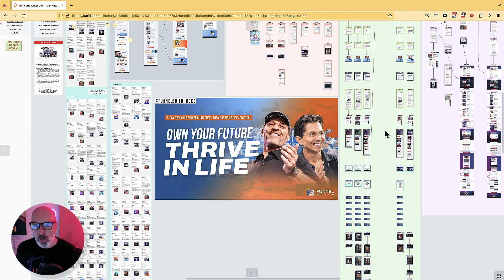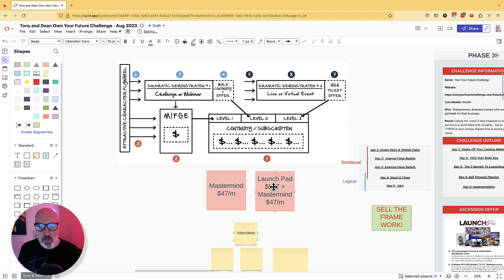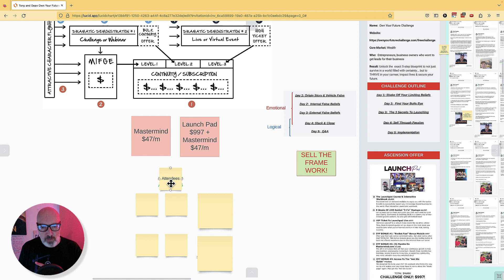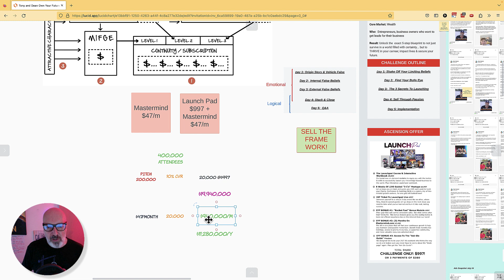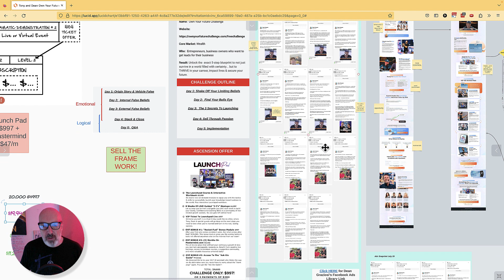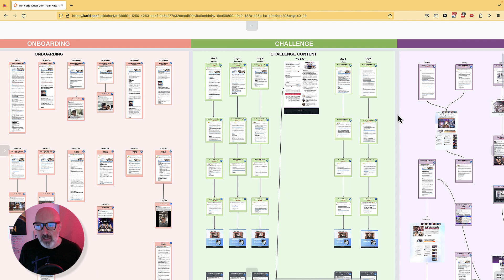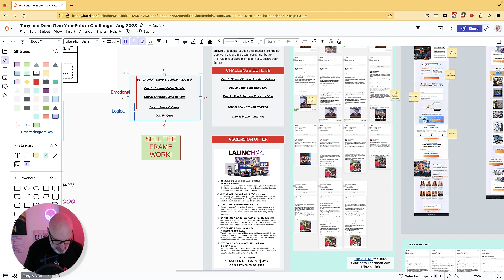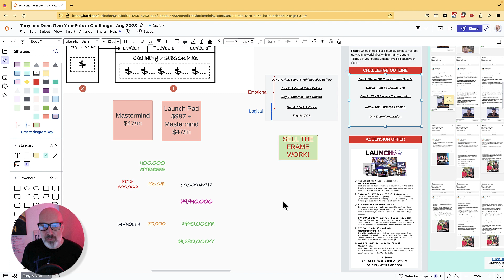How Tony and Dean Make Millions (with a linch pin funnel!)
Excellent example of how a linchpin funnel works with this 5 day challenge.
The "Own Your Future Challenge" with Tony Robbins and Dean Graziosi changed people's lives and they made millions.

Do you want to get in touch?